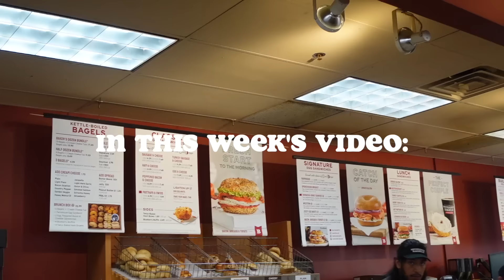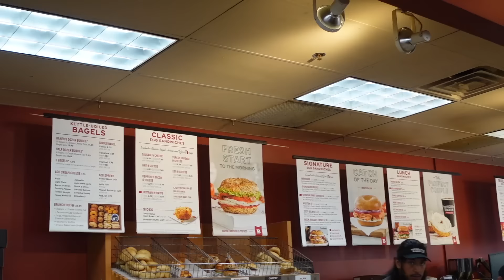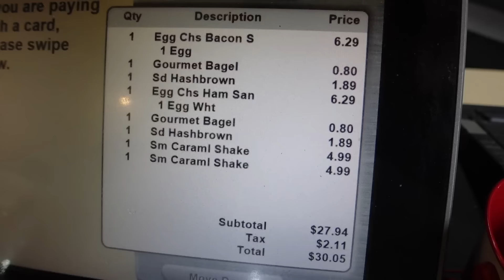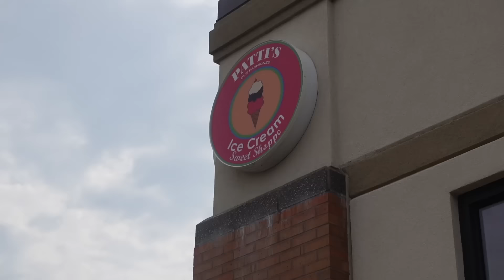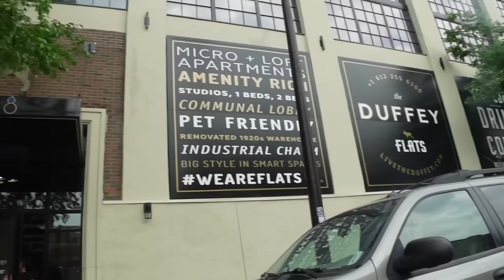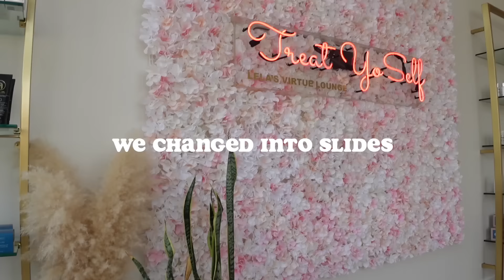WEEKLY VLOG | running errands, appointments, first hydra-facial, cafe date, a busy week, etc.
✧This whole week was just such a good BUSYYYYY, if you know what I mean girl.  We went from face to hair to taking ourselves out for coffee and more. Hope you enjoy as always✧

Love,
Ana + Lex♡

EHP SUPPLEMENTS
[repost your order on instagram using our codes]

SIZING
ANA & LEXIE
-medium long bottoms
-small top

Amazonstorefronts↓
- Lexie's AMAZON STORE FRONT:
- Ana's AMAZON STORE FRONT:

STAY UP TO DATE W/US ↓
- use link tree/hoo.be in our bio for Tik Tok and more!

✧location: Minnesota
✧age: 19
✧camera: Sony ZV1 + wide angle lens